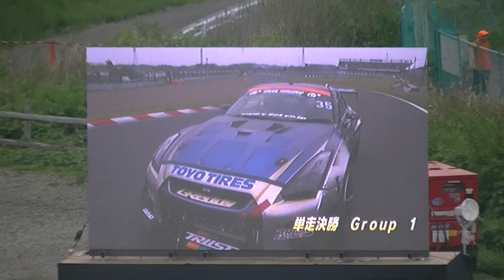R35 GT-R 222.4km進入ドリフト失敗 コースアウト タイヤパンク 川畑真人 世界最速ドリフト選手権記録更新ならず D1鈴鹿 2015 単走予選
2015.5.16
手振れピンボケご了承下さい